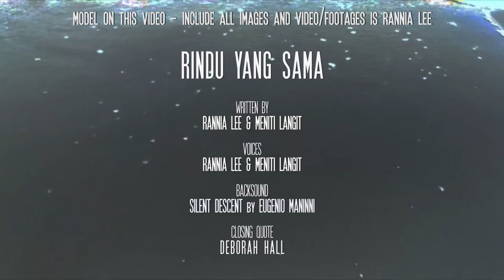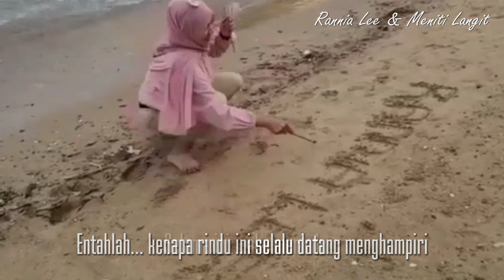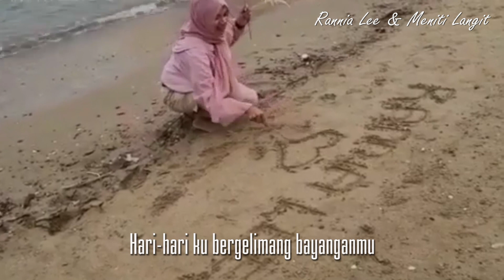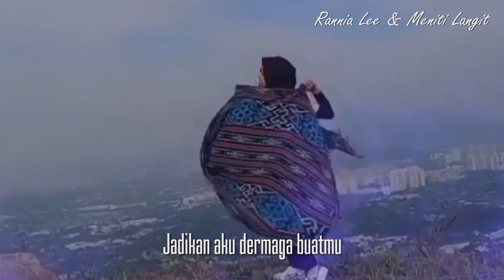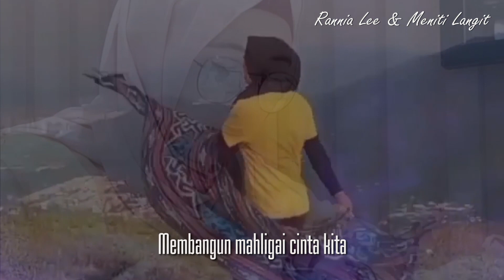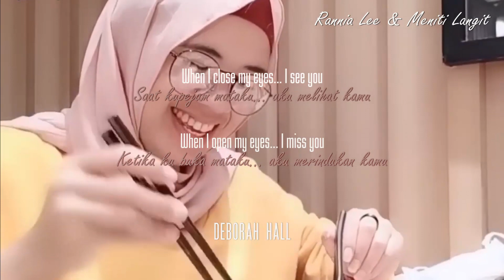RINDU YANG SAMA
RINDU YANG SAMA || LDR's Effect - Karya bersama RANNIA LEE ) dengan MENITI LANGIT - sebagai reaksi dari puisi AKU RINDU karya RANNIA LEE yang sudah tayang seminggu yang lalu.

Written by : Rannia Lee and Meniti Langit
Voices  :  Rannia Lee and Meniti Langit
Backsound : Silent Descent by Eugenio Maninni
Closing Quote : Deborah Hall

Model on this video - include all images and videos/footages - is Rannia Lee

- to explore another beautiful videos of hers.